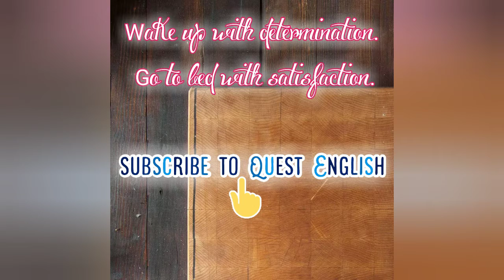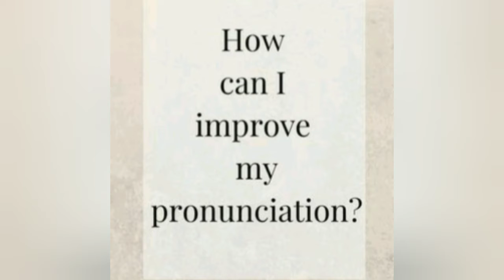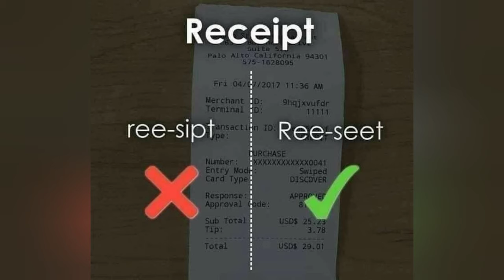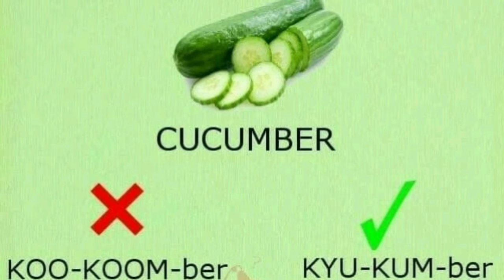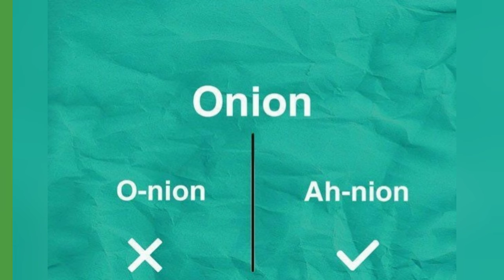Commonly mispronounced words & their correct pronunciation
When we speak , the way we pronounce is one of the first thing that people notice.So it's better to avoid embarrassment by getting our pronunciation correct now.